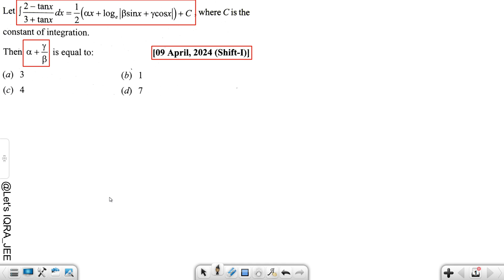JEE Mains 2024 PYQ [09,Apr,2024(Shift-I)] || find the integrals || Indefinite Integration PYQ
jee mains

15 pyqs jee mains